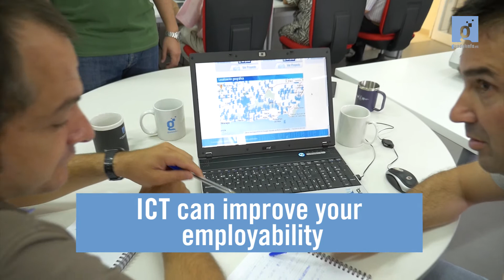GuadalinfoNews ICT and employment